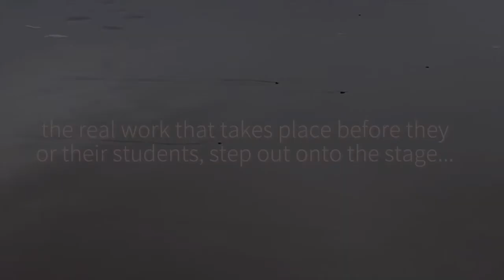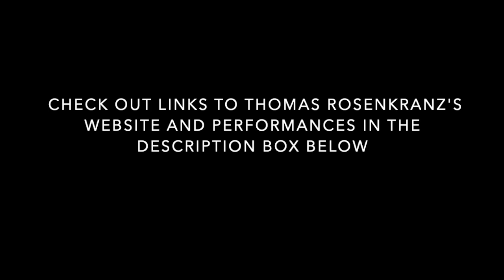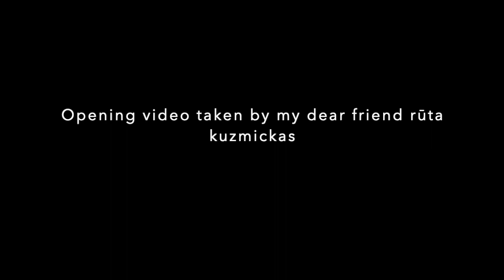BACKSTAGE interview THOMAS ROSENKRANZ | Views on new music | Messiaen | Involvement in China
↳0:30 any formative experience as a musician and performer?

↳4:35 what started your fascination with new music and why do you think it is important for pianists to consider performing contemporary music?

↳8:33 how do you approach students that are innately conservative about playing new music?

↳13:27 Can you tell me how your interest in the music of Olivier Messiaen came about and what do you remember from studying with Yvonne Loriod Messiaen?

↳18:56 what sparks your interest in having an active career as a teacher and performer in China?

↳21:59 do you agree that for a young artist to stand out they must establish a unique identity and profile?